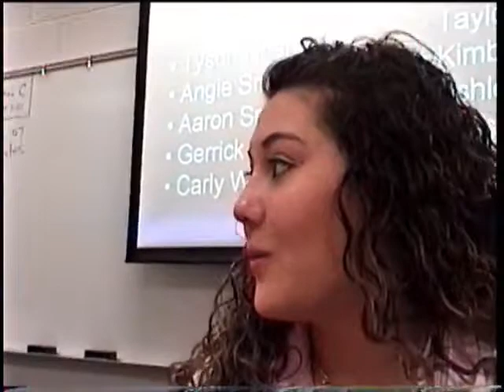2007-01 JROTC Government Debate Class - Dixie High